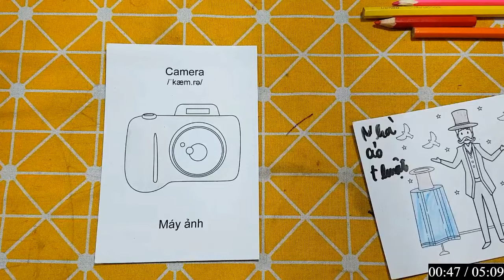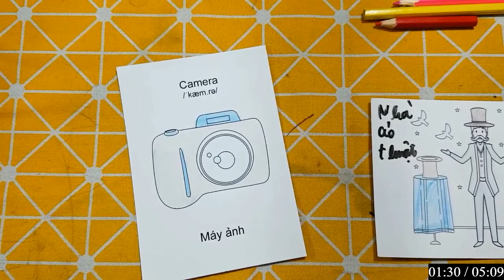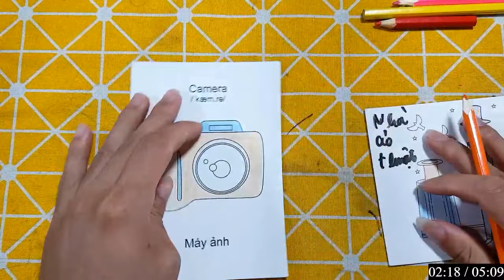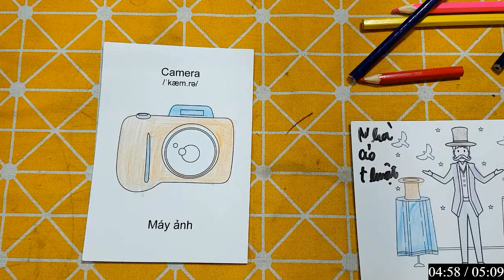IMRAN EDITZ | Làm Đồ Chơi Bằng Giấy Thủ Công: CON VẸT ĐẸP VÀ MÁY ẢNH MÀU CAM